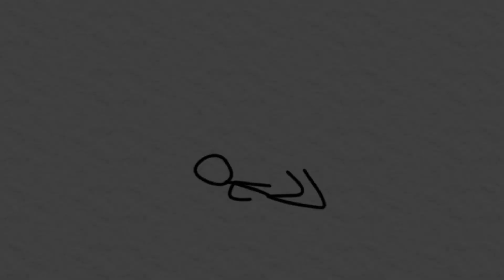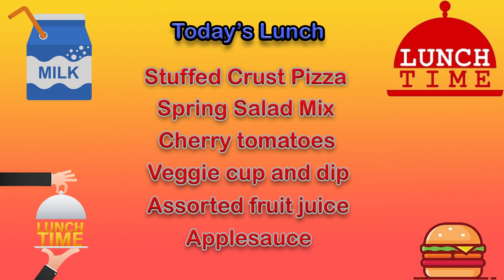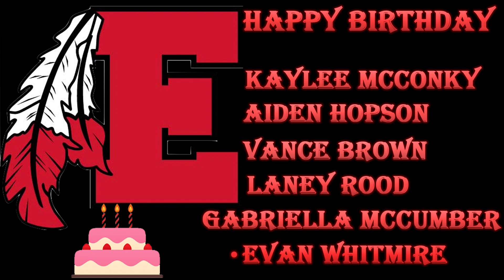EMTV | Friday, April 12, 2024